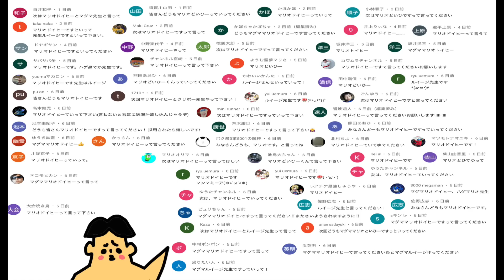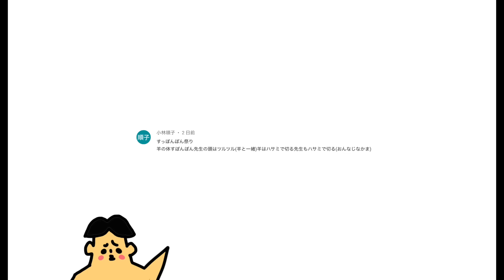#78 ドイヒーくんのマイクラ実況「羊が大量・羊毛自動刈り機」【ドイクラ・マインクラフト・ゲーム】